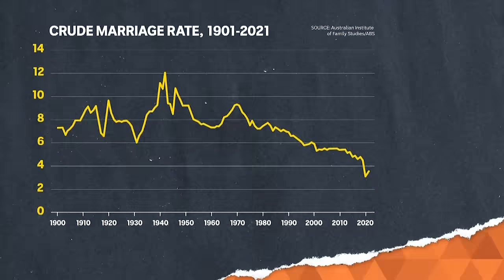Clementine Ford's argument against marriage | The Drum | ABC News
Feminist author Clementine Ford joined the Drum to discuss her new book: I Don't - The Case Against Marriage

HOST: Kathryn Robinson
GUESTS:
- Dr Ginni Mansberg, Women’s Health Specialist
- Jon Owen, CEO, Wayside Chapel
- Liz Allen, Demographer, ANU
- Aisha Novakovich, Founder, Modest Fashion Australia